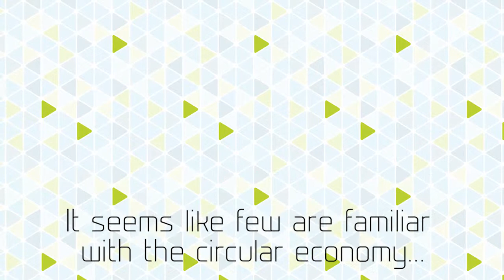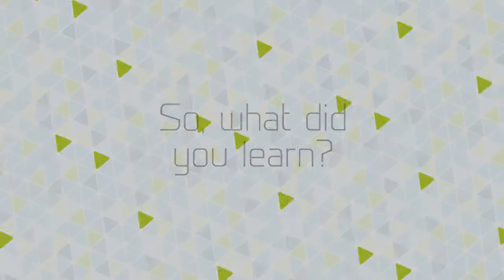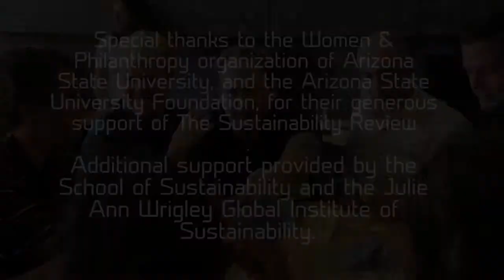What is The Circular Economy?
Students at Arizona State University developed a game to help people understand what the circular economy is, and how it can be made possible. Watch and see the results!